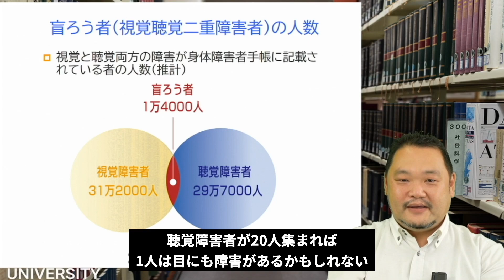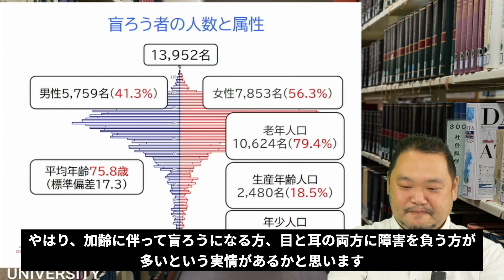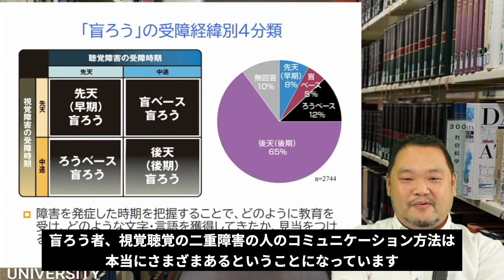【免許法認定通信教育ダイジェスト】盲ろう者ってどんな人？ 「盲ろう者のコミュニケーション支援」より